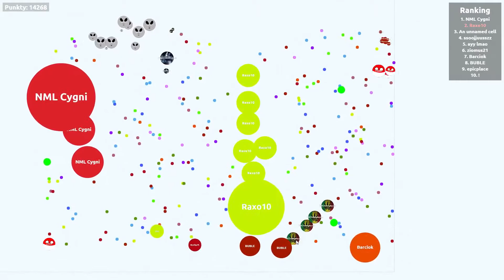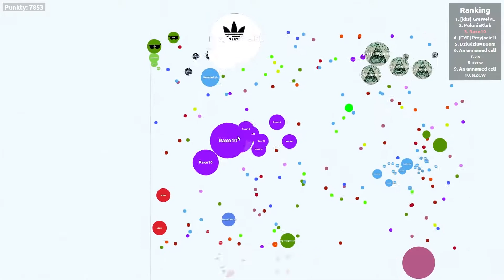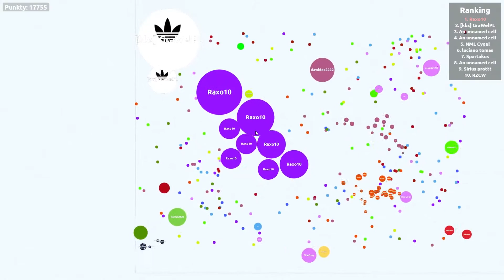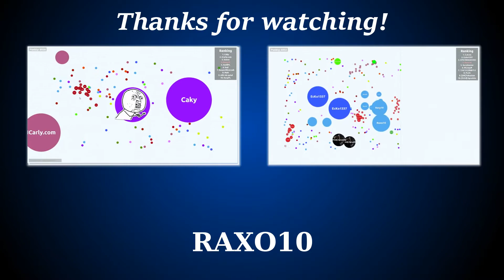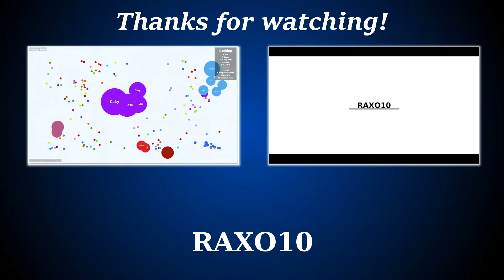[Bubble.am] Crazy mode #3! Awesome gameplay!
Game:
bubble.am